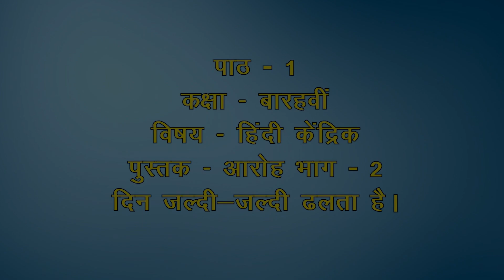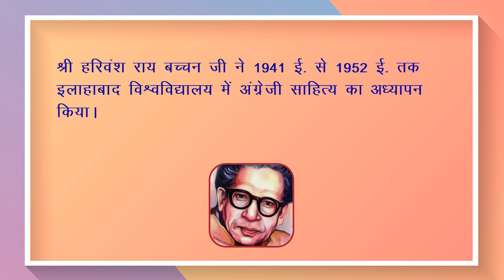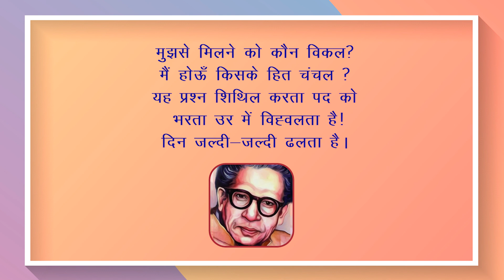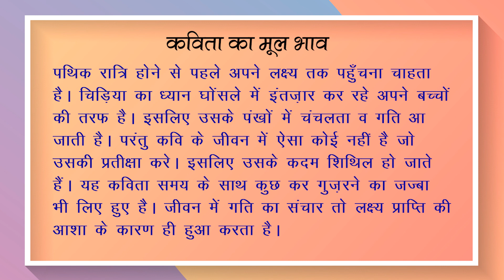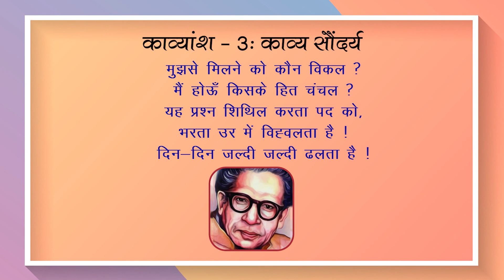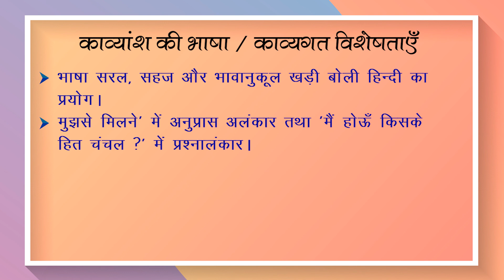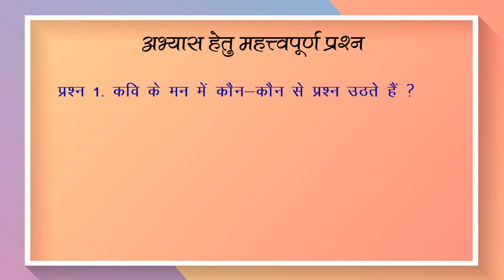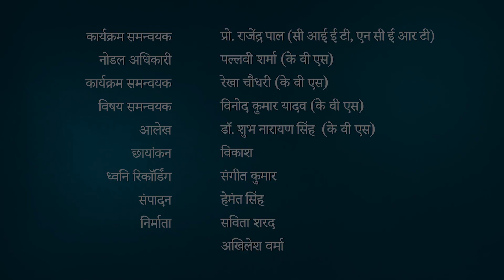दिन जल्दी – जल्दी ढलता है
आरोह भाग 2
हिंदी आधार